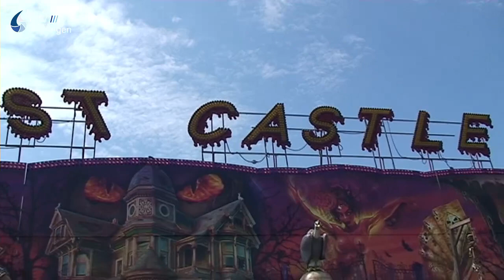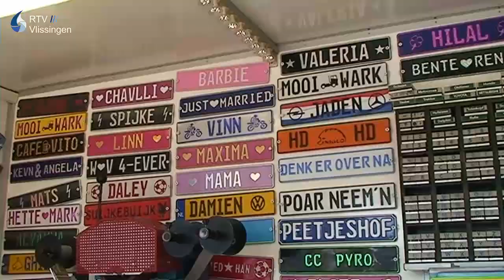Kermis Vlissingen 2018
De jaarlijkse kermis vindt plaats op het Arsenaalplein, de Zeilmarkt, het Bellamypark, het De Ruyterplein en de Nieuwendijk. De kermis duurt van 13 juli tot en met zondag 22 juli.